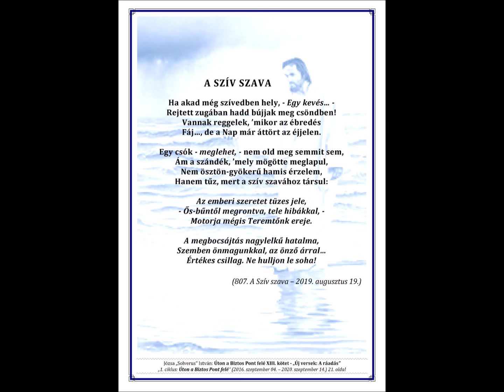A szív szava (Józsa "Solverus" István - Suno-AI - Pi-fi)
Egy 5 éves szonett a fiam jóvoltából kapott némi zenei aláfestést AI szerkesztéssel :-)
A srác fényképe a zene alatt nem 5 éves, de így nézett ki, amikor írogatni kezdett.
Ez a vers egyébként azon ritka írások egyike, ami nyomtatásban is megjelent az algyői "Jelek 2019" Irodalmi Pályázat által kiadott kötetben másik két szonettel együtt.

A lejátszási listán elérhető "A Szépség halála" "album" 12 track-jének zenéje Suno AI segítségével készült folyamatos beállítás, válogatás, szűrés eredményeként, azonban ezek a zenék saját szerzeménynek minősülnek, amelyeket mi alkottunk meg.
A dalszövegek teljes mértékben saját alkotások, nem mesterséges intelligencia hozta létre őket.
Ezen zeneszámok szerzői, és felhasználói jogai kizárólag saját tulajdonban vannak, így mindenfajta felhasználás, vagy másolás csak engedéllyel történhet.